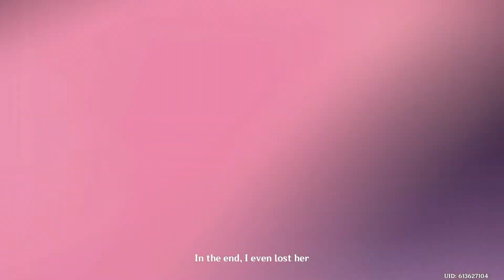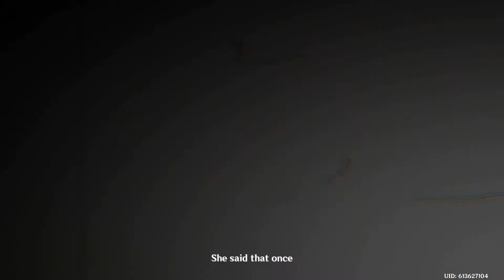Genshin Impact (Memories) -Aftermath of the Battle, the Past, and the End of Eternity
Chapter II: Act III - Omnipresence Over Mortals
Quest - The Omnipresent God (Aftermath)
Ei talks to Yae Miko and Traveler after loses the battle...